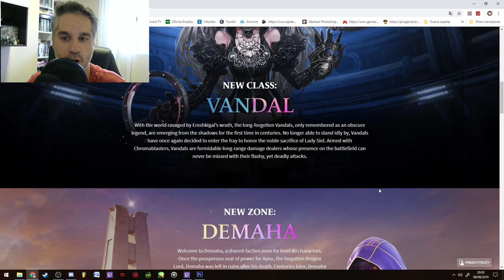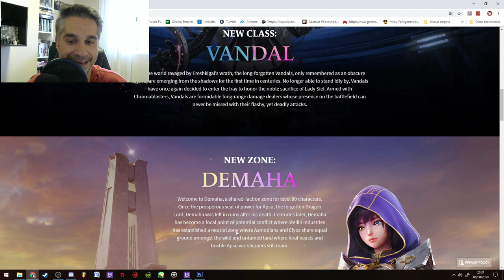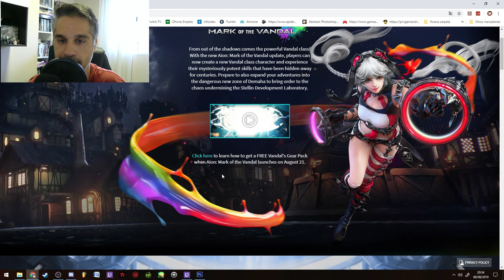AION 7.0 NA YA TIENE FECHA !! || Killersamus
IMPORTANTE

LINK IMPORTANTES